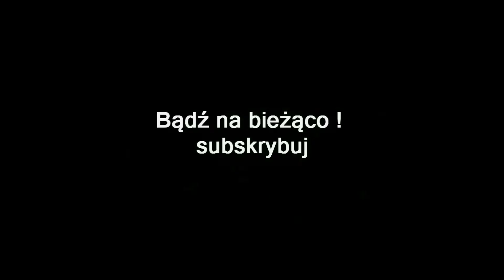ZAGRAJMY W JUST CAUSE 3 1080p (PC) #12 - CO TRZY GŁOWY TO NIE JEDNA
Zapraszam serdecznie na 12 odcinek z serii zagrajmy w Just Cause 3 PL lub jak ktoś woli ( let's play albo longplay )

Just Cause 3 to już trzecia odsłona uznanej serii sandboksów akcji. Tak jak poprzednio, gra została stworzona przez szwedzki zespołu Avalanche Studios, odpowiedzialny m.in. za gry Mad Max oraz Renegade Ops. Just Cause 3 na PC jest praktycznie tą samą grą, co na pozostałych platformach sprzętowych, a większość różnic sprowadza się do kwestii oprawy graficznej. Ze względu na możliwości PC-tów, tytuł na maksymalnych ustawieniach prezentuje się najlepiej ze wszystkich wersji.

W Just Cause 3  kolejny raz wcielamy się w Rico Rodrigueza, obecnie już byłego, tajnego agenta pracującego dla specjalnej komórki CIA, znanej jako Agencja. Tym razem bohater trafia w rejon Morza Śródziemnego, do rodzimej republiki Medici, która cierpi pod brutalnymi rządami generała Di Ravello. Naszym zadaniem jest doprowadzenie do upadku dyktatora.

Rozgrywka nie odbiega od tego, z czym mieliśmy do czynienia w poprzednich odsłonach serii - całość koncentruje się na dynamicznej oraz efektownej akcji. Rico nie należy do agentów, którzy cenią sobie dyskrecję – ścieżkę bohatera znaczą stosy trupów, eksplozje i zniszczone obiekty. Protagonista obraca w perzynę dorobek dyktatora, rozpętując piekło w ośrodkach jego władzy - bazach wojskowych, przystaniach, więzieniach czy komendach policji. W sianiu destrukcji pomaga mu bogaty arsenał, obejmujący zarówno broń palną mniejszego kalibru (strzelby, wyrzutnie rakiet karabiny maszynowe etc.) jak i działa przeciwpancerne , naloty .